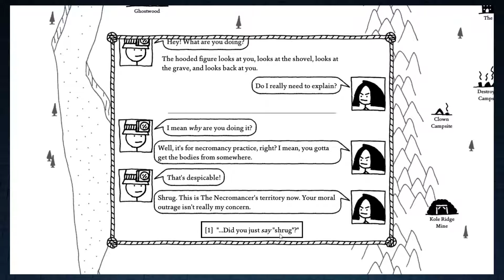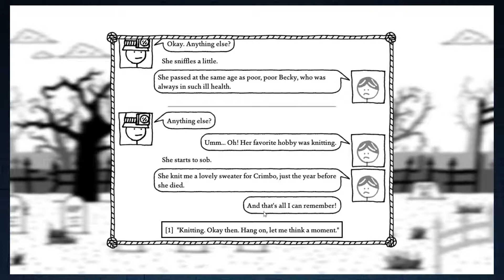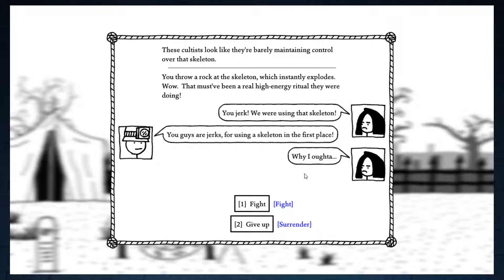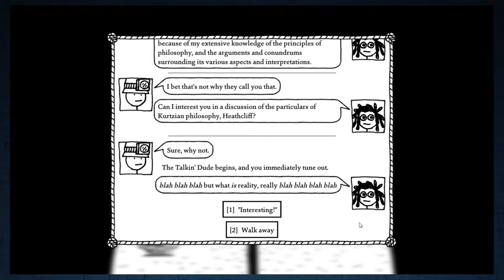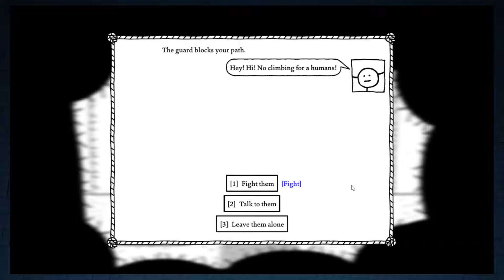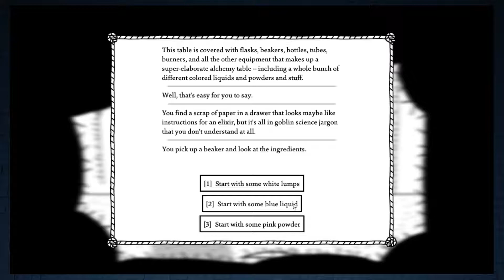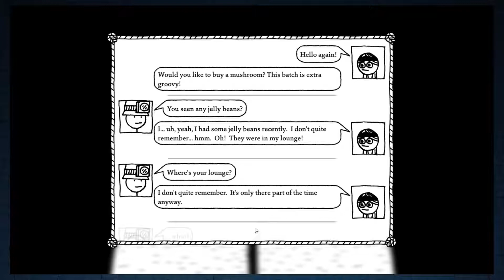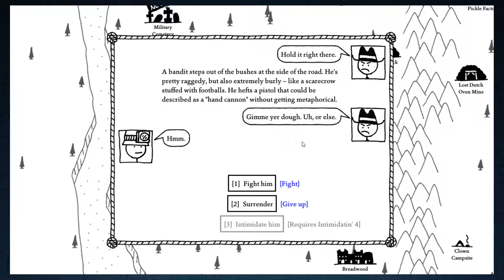Bit-B Streams: West of Loathing (Part 5)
Here's the Bit-B Stream from Wednesday, May 16th, 2018.

I've made a grave mistake...